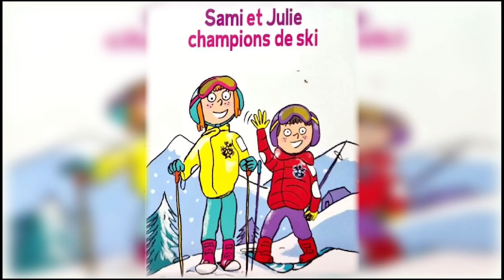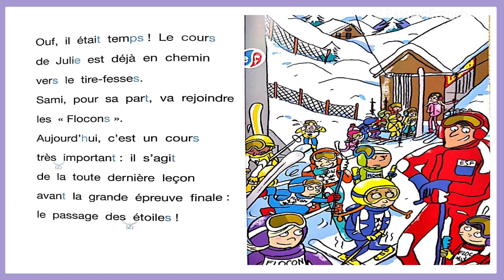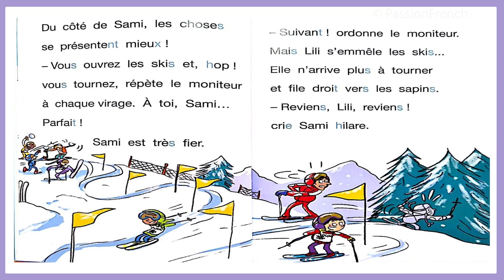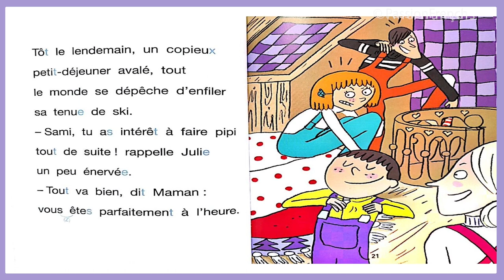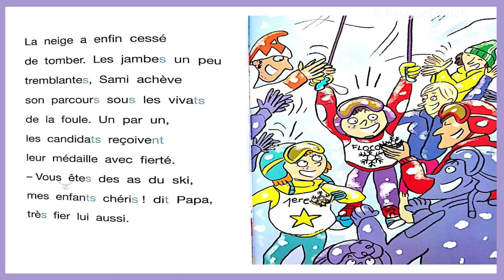Learn French just by reading short stories - Sami et Julie Champions de ski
Embark on a unique language-learning journey with our series, where you can effortlessly LearnFrenchThroughStories. Each of our carefully crafted FrenchShortStories serves as a building block in your LanguageLearningJourney. Immerse yourself in relatable characters and scenarios for a dynamic VocabularyBoost, introducing new words and expressions naturally. Engage in regular ReadingPractice to refine your comprehension skills, all while exploring the nuances of FrenchCulture. It's not just a StorytellingAdventure; it's a comprehensive LanguageImmersion experience. The stories, narrated by native speakers, provide a perfect opportunity for PronunciationPractice. Join our lively CommunityofLearners in the comments for an InteractiveLearning space where questions and discussions flourish. Let's embark on this exciting journey together! 🇫🇷📖
📚 Key Features:
📖 Short Stories: Enjoy carefully crafted short stories tailored for French learners.
🧐 Vocabulary Boost: Each story introduces new words and expressions in context.
🔊 Pronunciation Practice: Listen to native speakers narrating the stories to refine your pronunciation.
🌐 Cultural Insights: Explore French culture, traditions, and customs woven into the narratives.
🚀 Why Short Stories?
Short stories offer a dynamic and immersive way to learn French naturally. With relatable characters and everyday situations, you'll grasp language nuances effortlessly.